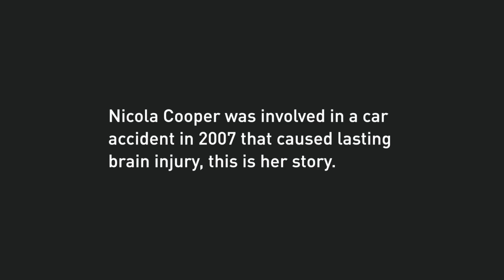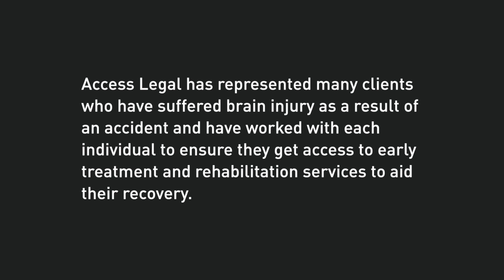Access Legal - Nicola's Story Case Study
An emotive look at a client of Access Legal and her story that led to a legal claim.